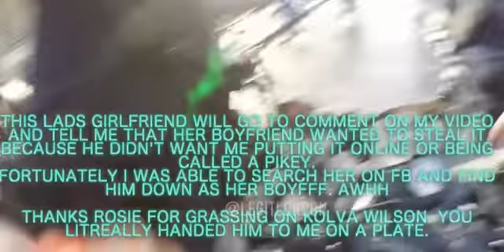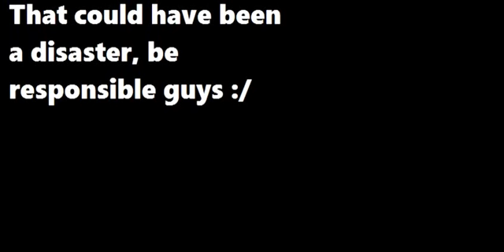stupid people vs bikers